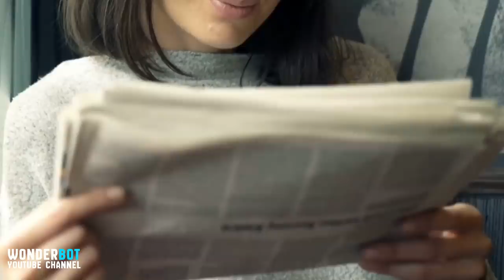1816 Was The Year Without A Summer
1816 Was The Year Without A Summer.
In today’s climate emergency, the world faces ever-rising temperatures which threaten to disrupt human existence in increasingly frightening ways. But back in 1816, people faced a very different danger. In fact, the change to the planet’s climate went in the opposite direction and many regions suffered through a summer that was positively wintry.